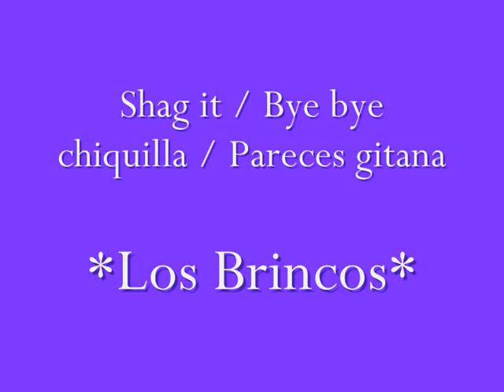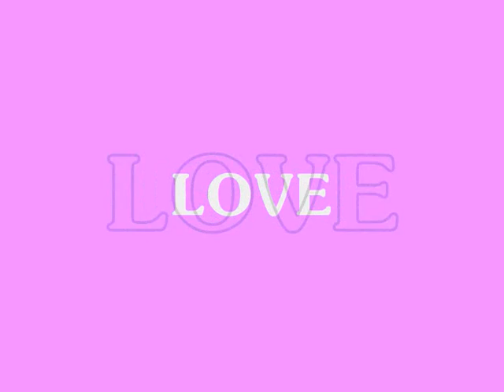If you enjoy The Beatles, then you'll enjoy LOS BRINCOS too (just check it!!)! Part 3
Los Brincos was a fantastic and magnificent spanish group wich, mostly in their first lineup (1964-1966), recorded a great number of songs in a very high level of quality, obtaining an energetic, brilliant, elegant and harmonious sound, excelent voices and instrumental arrangements, with marvellous compositions, songs that were uniting the British influence with a genuine Spanish flavor, creating their own style; an original and suggestive mixture that made them very famous in Spain (they were known as "the spanish Beatles").
And now it's time for the whole world to meet, discover and enjoy Los Brincos too!

Los Brincos in their first lineup were: Fernando Arbex, Juan Pardo, Antonio Morales and Manolo González.